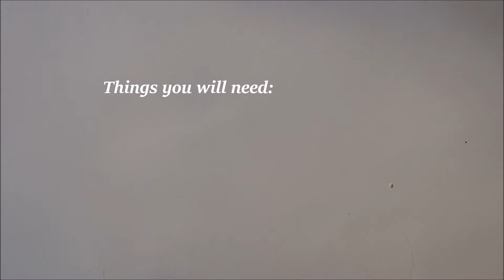Painting the sea and beach in mini (Speedpaint)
Just filmed when i drew this mini beach scene.